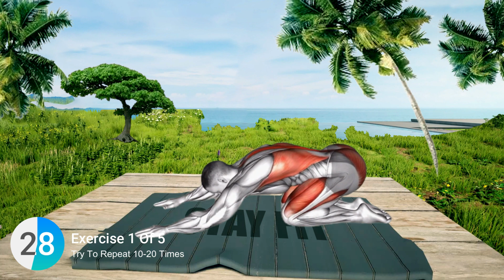Kegel Exercises for Men From Home - pelvic floor friendly ( THE MOST WANTED EXERCISES ) - stay fit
Are you feeling gun shy when you're hitting the gym? Fear not, my friend! In this video, I'm teaching you a unique and effective workout that will help you to tighten your pelvic floor and boost blood flow to your groin area.

With this workout, you'll be able to achieve results that you never thought possible. Straighten your gun with this exclusive and safe workout and see the results for yourself!

Looking to get your gun on track? Check out this exclusive straighten workout designed to boost blood flow to your groin area. Thanks to this workout, you'll be able to shoot better all day long!If you're looking for a way to boost your blood flow and improve your shooting, then this workout is for you. This exclusive workout will help you increase your range and accuracy, so you can take your game to the next level. Don't miss out – join today and start shooting better than ever!
In our fitness videos, we'll explore various ways to stay fit and address specific concerns such as low testosterone and cellulite and belly fats. We'll demonstrate exercises that can be done at home using minimal equipment or a home gym setup. Learn how to get transverse abdominis and incorporating resistance training for a strong core, and Discover the benefits of pelvic floor exercises, pilates, and calisthenics for overall fitness and targeting cellulite. Join us as We will guide you to exercises of testosterone boosters  to increasing libido , effective shoulder workouts, leg day routines, and weight loss journey tips ,don't forget to incorporate kegel exercises suitable for both men and women, into your morning routine and night routine for improved pelvic floor strength. Whether you prefer the gym or practicing yoga outdoor or home gym, we'll help you develop a tailored exercise routine that fits your lifestyle. Get ready to elevate your exercise game and embark on a fulfilling fitness journey.

✅ Recommended Plan
🟡  Duration: 4  minutes
💪  Exercises quantity: 4
🔶  Format: 1 exercise = 35-45 seconds work 4
🧘  Equipment: your body
⏳ Timecodes
00:01 - Exercise 1
00:55 - Exercise 2
01:49 - Exercise 3
02:43 - Exercise 4
03:37 - Exercise 5